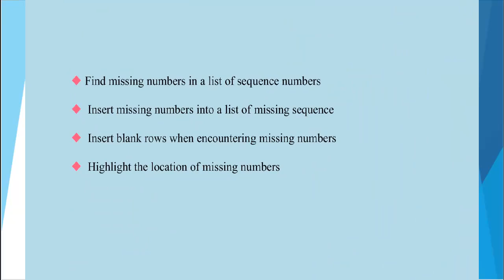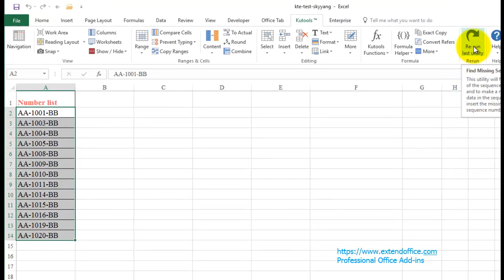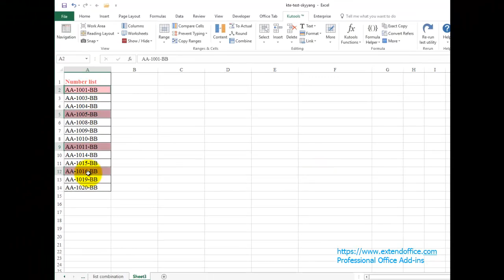How to identify missing numbers sequence in Excel?